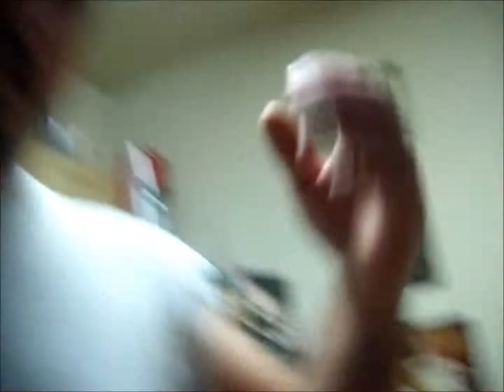Lazy Monday (VEDA Day 13)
Pool Time, Steak Dinner and Walking the dogs.

Meredith Twitter : @merebarre09  (follow me)